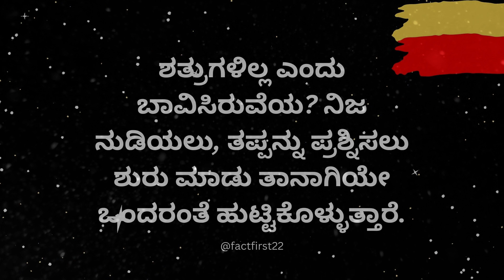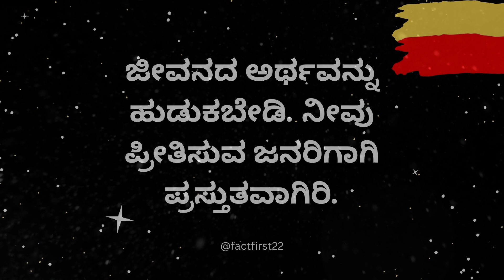ಲೈಫ್ ನಲ್ಲಾಗಲಿ ವಾಟ್ಸಾಪ್ ನಲ್ಲಾಗಲಿ... ಕನ್ನಡ ಉಲ್ಲೇಖಗಳು - 1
Kannada Motivational Quotes ಲೈಫ್ ನಲ್ಲಾಗಲಿ ವಾಟ್ಸಾಪ್ ನಲ್ಲಾಗಲಿ... ಕನ್ನಡ ಉಲ್ಲೇಖಗಳು - 1

gadhe mathugalu,